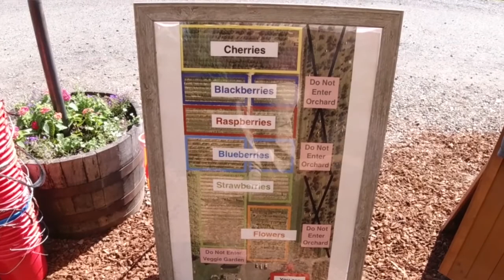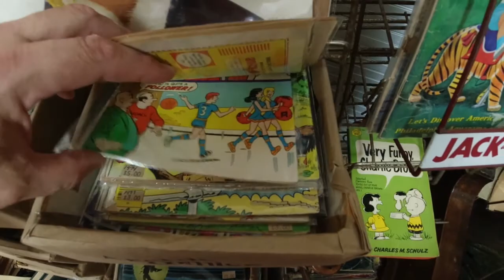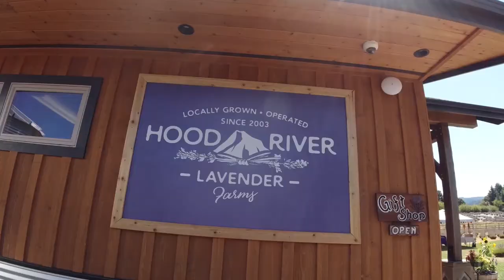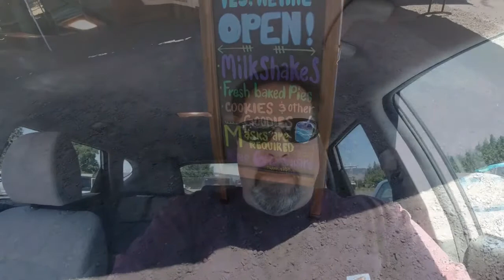Hood River Fruit Loop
Pook and I went on a Fruit Loop Adventure.  I thought Pook was joking when she mentioned that she wanted to do the fruit loop and it made my mind wander.  Lo and behold, the Hood River Fruit Loop is a real thing and so that's where we went.  The Fruit Loop covers approximately 35 miles and heads south of Hood River, Oregon and forms a loop that brings you back to Hood River.  There are approximately 29 stops along the way and are comprised of orchards, vineyards, farms, distilleries, and antique stores.

Pook and I visited seven of the 29 stops: The Gorge White House, The Old Trunk Antique Store, Packer Orchards, Hood River Lavender, Lavender Valley, Apple Valley Country Store, and the WAAAM Museum.  We both really enjoyed the Lavender Valley and thought it was the highlight of the trip.